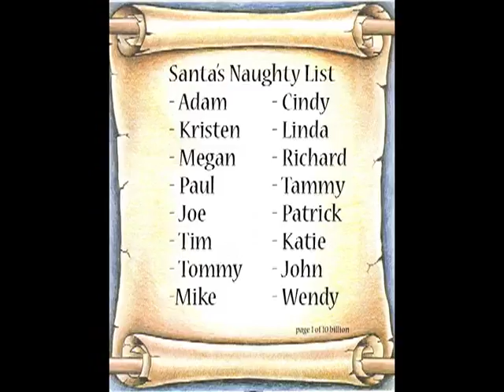Category 5 - Female Announcer - R Bruce Wagner - Jazmyn Weeks